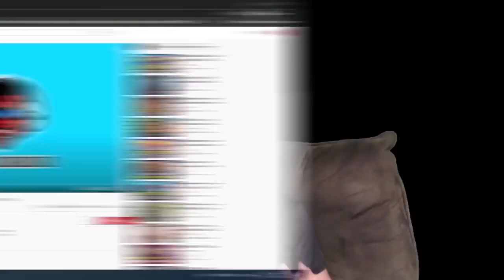Run of the Year!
Dead Branch? With Corruption!? On Defect?!? What madness is this??

In this Slay the Spire gameplay, Baalorlord does an Ascension 20 run with Defect. First, he gives tips on choosing a path and a starting bonus. Later on, he explains his decision for each card he chooses and why it's important to the build. Towards the end, he gears up for an epic Heart fight you don't want to miss. Watch till the end to see if this deck wins it all!